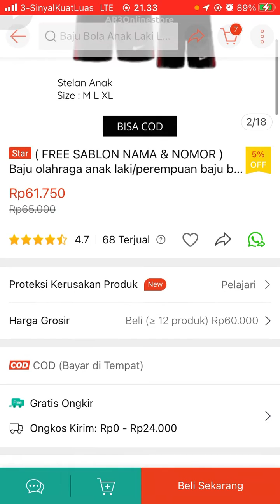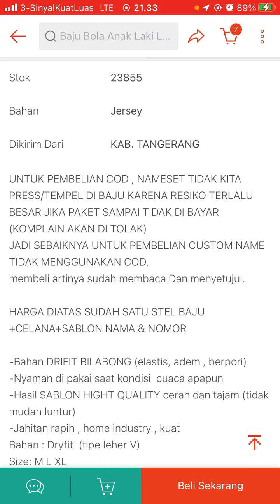Cara Order Pasang Nama dan Nomor Punggung Jersey di Shopee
Hallo bos bis dalam video ini otong bakal sharing ke Bos Bis semua, Cara Order Pasang Nama dan Nomor Punggung Jersey di Shopee,    bagi bos bis yang belum tau yuk simak videonya dan jangan di skip ya biar paham, mudah mudahan bermanfaat :)